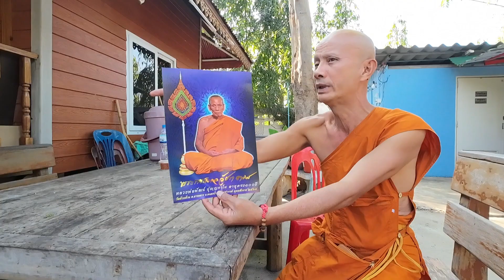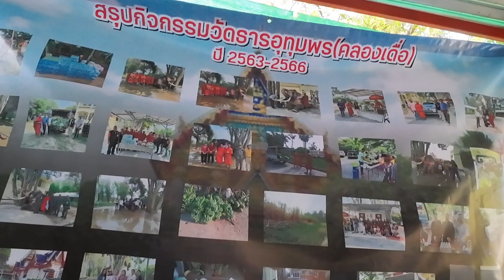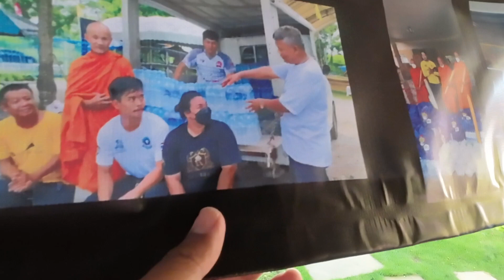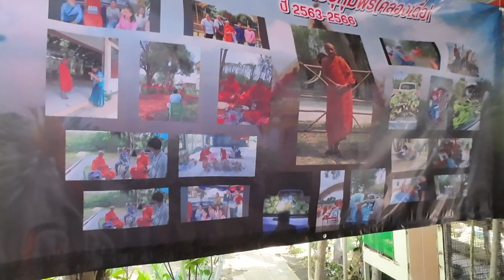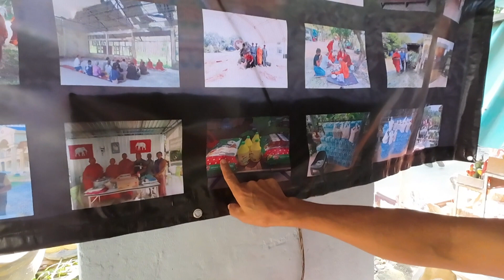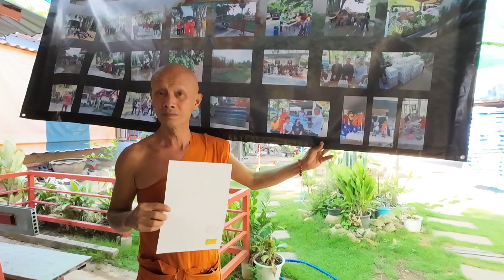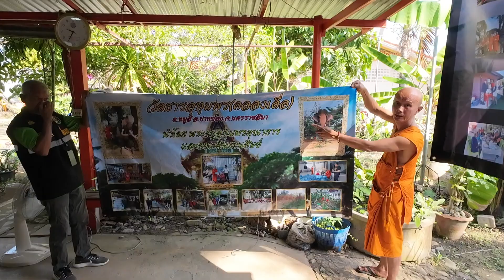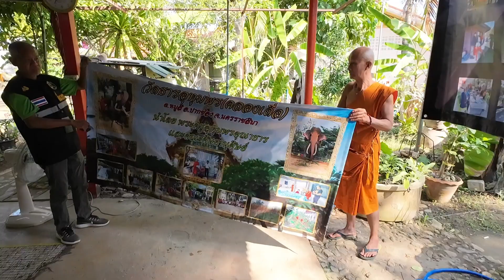เป็นกำลังใจให้ เจ้าหน้าที่ป่าไม้เขาใหญ่ ทีมดูแลป่า น้ำใจจากทีมพ่อพลายเอกชัย